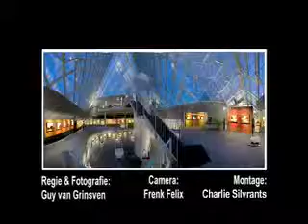Niveau TV Magazine: Pyramide Gulpen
Niveau TV Magazine aflevering: Pyramide Gulpen.
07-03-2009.